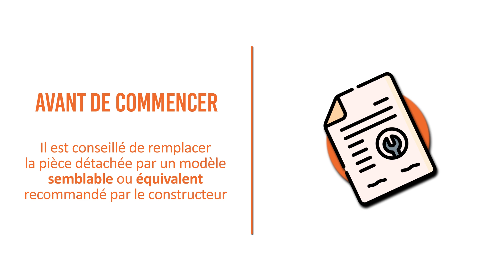Comment réparer une machine lavante séchante qui ne sèche plus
Nous vous montrons dans cette vidéo toutes les vérifications à faire lorsque votre machine à laver séchante ne sèche plus !

Cyril vous montre dans ce tuto comment réparer une machine lavante séchante qui ne sèche plus en procédant à des vérifications simples afin e déterminer l’origine de la panne, généralement, les conséquences d’une machine lavante séchante qui ne sèche plus sont les suivantes :
- Le linge sèche mal
- L’appareil met du temps à sécher
- Le programme de séchage est long
- Le linge est mouillé en fin de programme
- Vous avez un code erreur

Au sommaire de ce tuto :
- Démontage de l’appareil : 00:00:55
- La batterie de chauffe : 00:01:55
- Test des résistances : 00:04:05
- Ventilateur de séchage : 00:05:15
- Remontage de l’appareil : 00:07:31

Pour commander une pièce détachée de machine à laver, cliquez